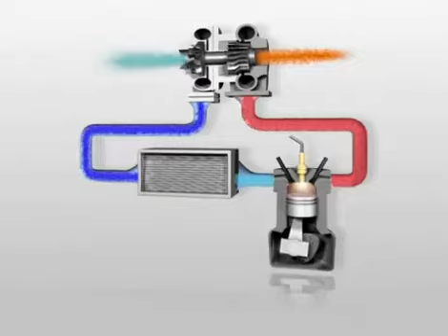turbo charger # what does work turbo charger for engine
@crazyssr1203 short videos